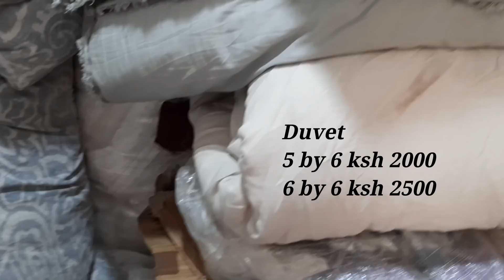TOI MARKET THRIFTING WITH JOJO// Carpets and Bedding// Come shop with us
Hey guys, let's do some thrifting today. We took a thrifting trip with Jojo to Toi market to look for bedding and carpets.
Contacts are in the video.
I hope you enjoyed the video and thankyou for watching!